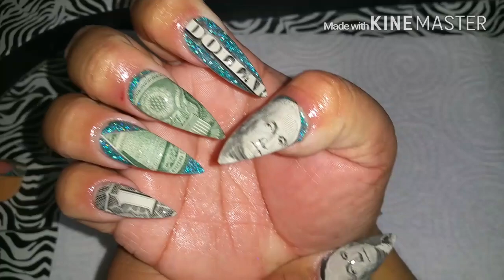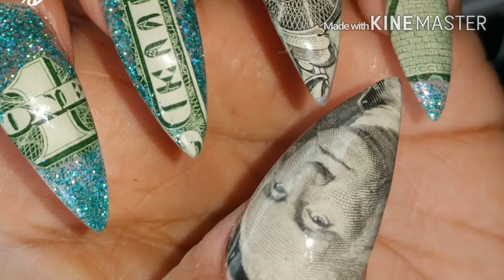💲Money 💵 Nails💅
I hope y'all like this design I came up with I combined two things I loved which is 💵 money and Nails 💅 I mean who doesn't love these things lol 😂

👍GIVE THIS VIDEO A THUMBS UP PLEASE 👍